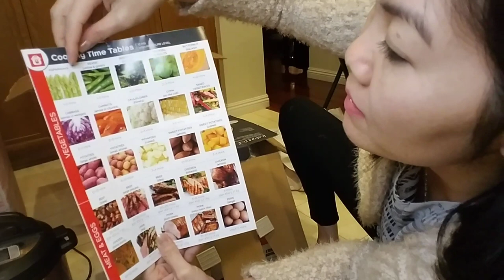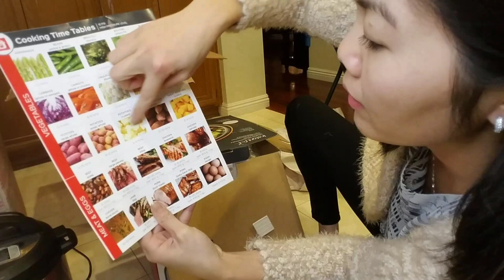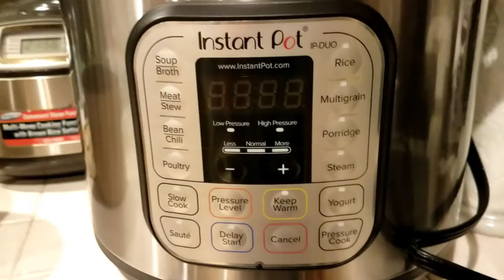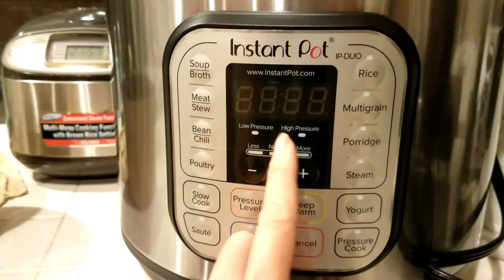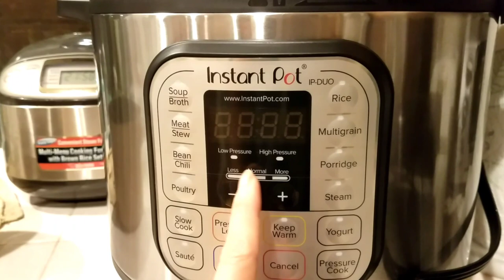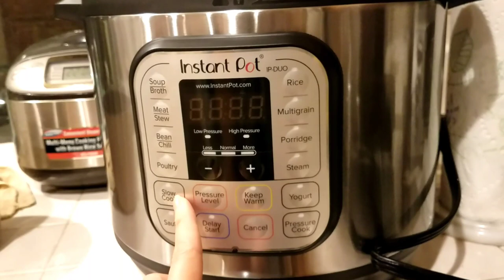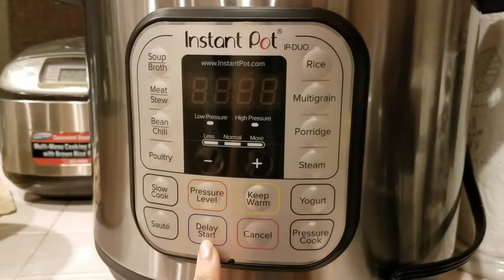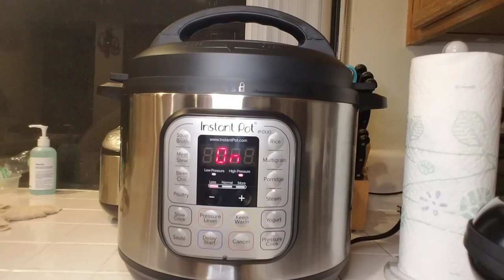Tất tần tật về nồi áp suất điện Instant pot || Jennifer Huynh vlog #125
Hôm nay mình sẽ giới thiệu một chút về chiếc nồi áp suất điện instant pot mình mới mua nhé, bạn nào chưa biết muốn tìm hiểu thì xem để coi có nên đầu tư cho mình một cái để công việc nội trợ được dễ dàng nhanh gọn hơn không, bạn nào biết rồi thì bỏ qua ha. Mình sẽ nói về giá cả, chức năng và cách vệ sinh nồi luôn.

Các bạn ai chưa đăng ký kênh thì hãy đăng ký (Please Subscribe) và nhấn chuông để nhận được thông báo có video mới hầu như mỗi ngày nha các bạn.